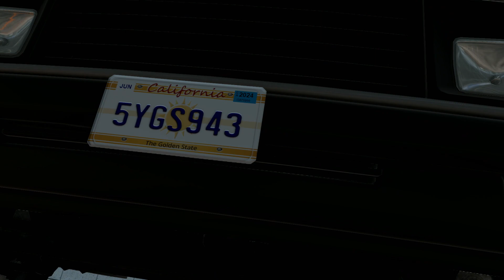On The Run | BeamNG.Drive